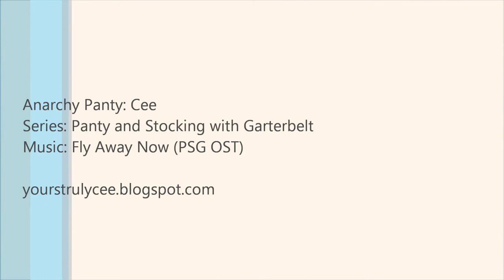Cee's Anarchy Panty Wig and Makeup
Making faces after trying out my Anarchy Panty cosplay wig and putting on appropriate makeup.

Music: Fly Away Now - Panty and Stocking with Garterbelt Original Soundtrack